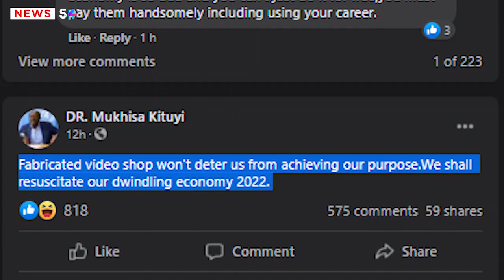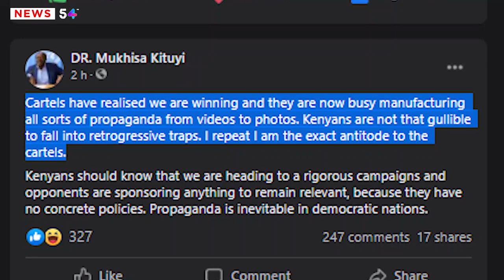Finally! Mukhisa Kituyi Breaks Silence Over Alleged His Viral Video| News54!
Dr Mukisa Kituyi has finally come out to defend himself after a sexual video clip alleged to be his leaked online. The outspoken leader who had shown interest in vying for presidency has been on the trending list for the bad things.

𝗔𝗕𝗢𝗨𝗧 𝗡𝗲𝘄𝘀𝟱𝟰!

News54 Kenyanews Kenya CitizenTV KTN NewsKenya Nation KenyaNewsAlertsTV NTVKenya Daily News Tuko Tuco  Kenya Balindiway Media
Kenya News Channel Kenya Digital News Accurate Informer Latest News Network KE Lee Makwiny KENYA News MEDIA MutembeiTV